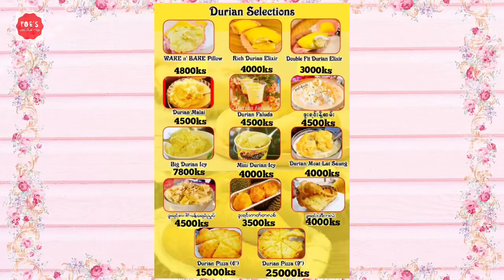ဝက်အူချက်ဟင်း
This video is about how to make a very delicious and yummy pork intestines spicy curry. This is very delicious and easy to make. So, this video is a must watch. So let's watch the video till the end and thank you for all of your support.